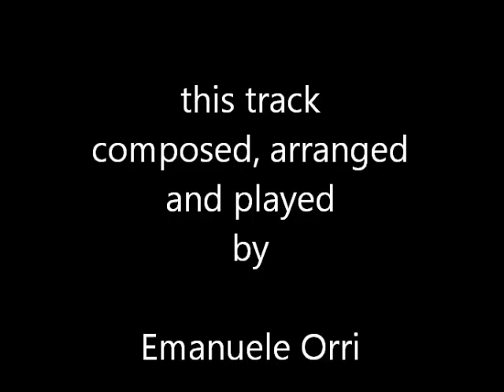Intermezzo - Emanuele Orri (Bologna ; Italy)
an instrumental piece composed and played by me, thanks for listening